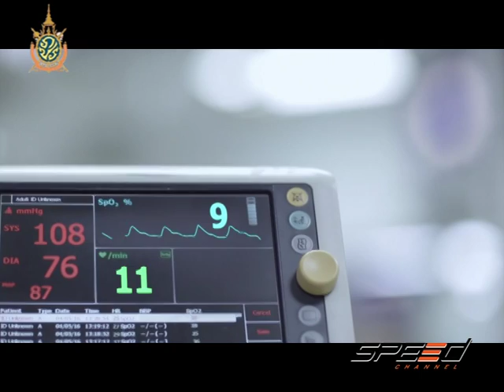Speed Talk OA 26 07 2016 (3/5)